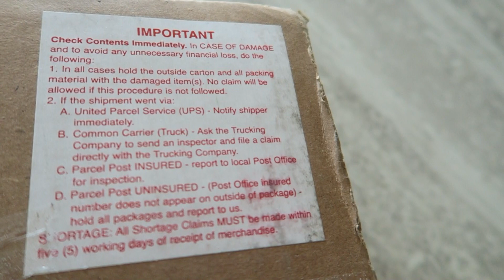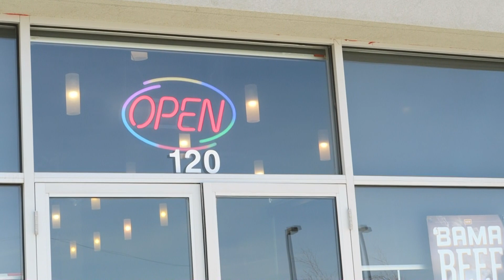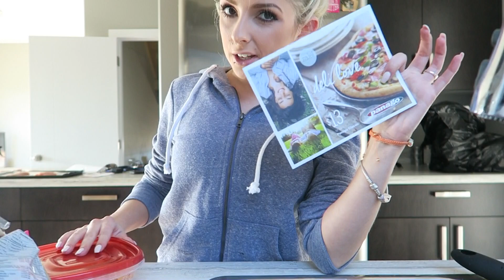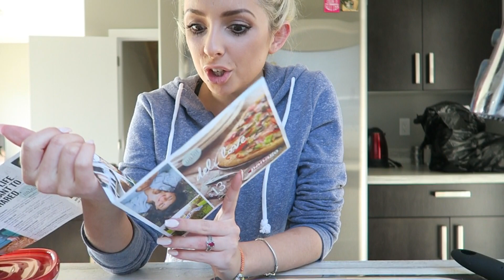An Emotional Moment...